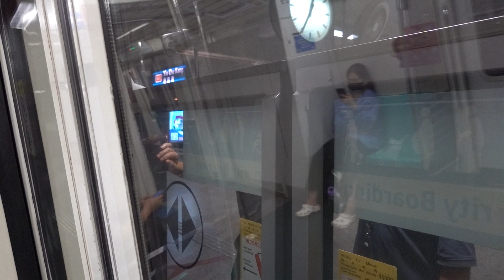[Last Train] C751B 329/330 Ride from Ang Mo Kio to Khatib (Kranji-bound)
C751B 329/330 ride from Ang Mo Kio to Khatib. Last train bound for Kranji. 6 September 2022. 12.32 am.